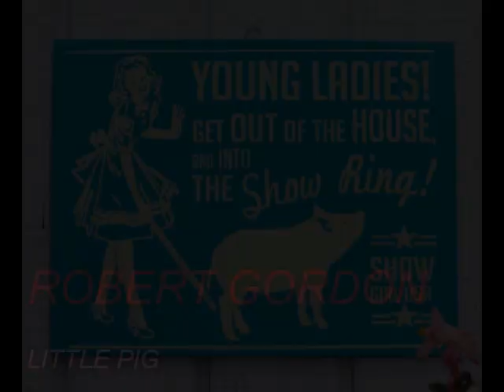Robert Gordon -little pig -music video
From his 'I'm Coming Home' CD on Lanark Records...to order CD